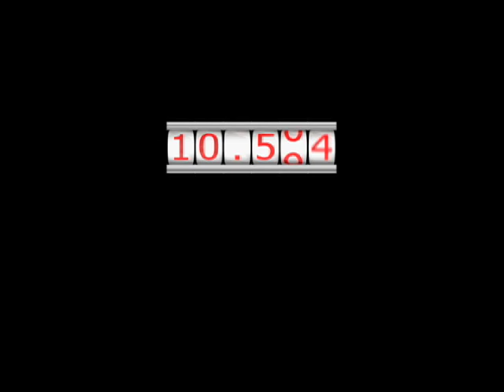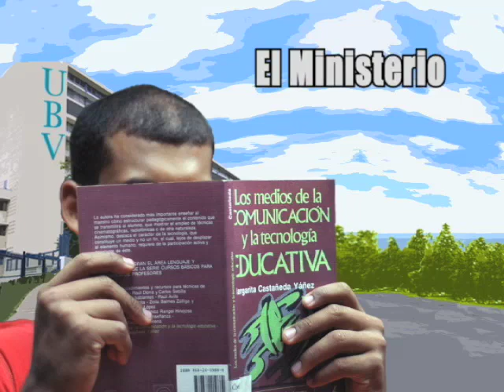Campaña de Logros MES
Campaña de logros en Educación Superior en La Revolución Bolivariana